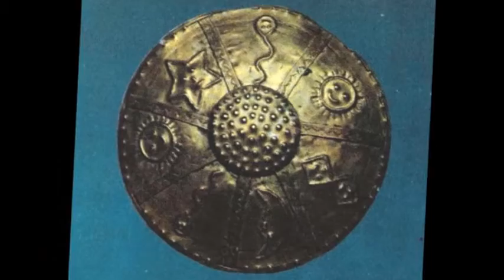ENIGMAS DEL MUNDO (033) LA BIBLIOTECA DE METAL Y LOS TÚNELES DE ECUADOR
Sección “Enigmas del Mundo”, del programa radiofónico “La Rosa de los Vientos”, dirigido por el mítico Juan Antonio Cebrián, en donde se nos habla del misterio de la Cueva de los Tayos de Ecuador y de su impresionante Biblioteca de Metal (Ver vídeos abajo para ampliar información)

- "La Cueva De Los Tayos y La Verdad Sobre El Oro De Los Dioses y El Padre Crespi." (15:26)
- "Vida del P. Carlos Crespi, sdb - "Padre Carlos Crespi, Hombre de Dios, Apóstol de los pobres" (47:50)